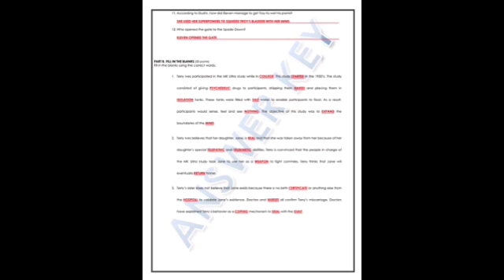Stranger Things 1x06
*** answer key included

This is a listening comprehension for the 6th episode of the first season of the Netflix series Stranger Things

The document is already formatted, so you only have to print the needed pages and makes copies.

As always, the answer key is included.

Finally, I have also included a creative writing journal for the students to complete either at school or at home.

I have created listening comprehensions for other episodes of the series. The difficulty level of the listening comprehensions progresses as the series advances. It is therefore perfect to assess the progression of a student's learning.
Notes from my past experiences and my applied linguistics studies if this evaluation is intended for ESL/EFL learners:
* Linguistics and language acquisition studies show that active listening, such as completing a listening comprehension evaluation, benefits ESL learners much more than passive listening. It gives their listening a purpose and focuses students on trying to figure out the words and meaning.
* According to language learning studies, the use of authentic material (meant for first language) provides more benefits than adapted material.
* If possible, do not use subtitles when presenting a TV show or movie. My experience has shown me that students focus too much on reading the subtitles instead of trying to listen for understanding. Students may feel overwhelmed the first time but they will gain in confidence over time.